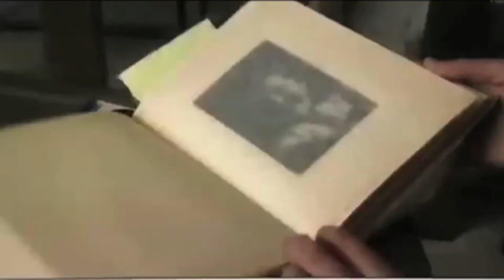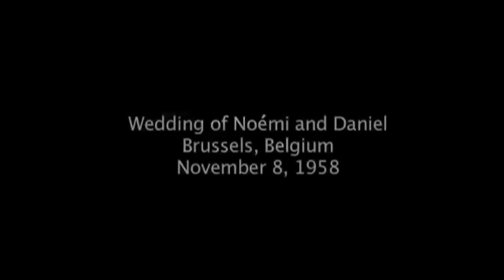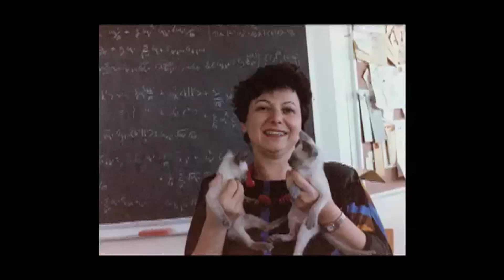Noemi's Birthday Celebration Video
A celebratory video of the life of Noémi Mattis, on the occasion of her 80th birthday.